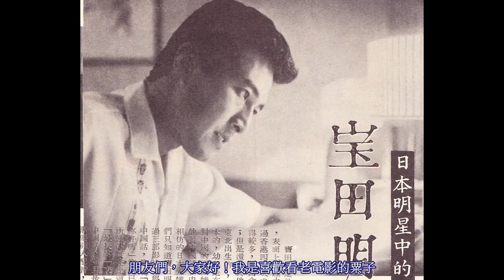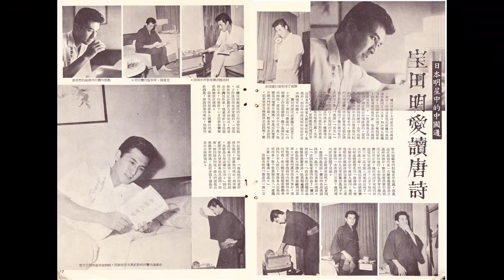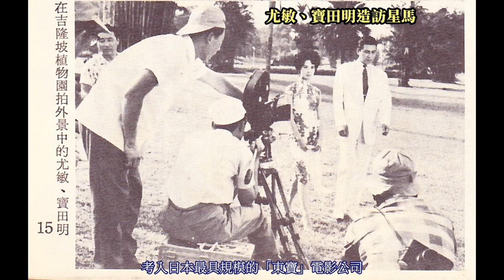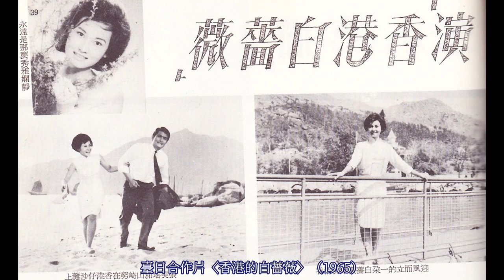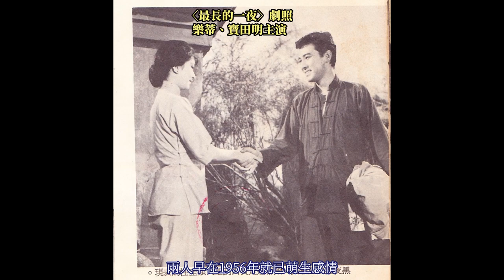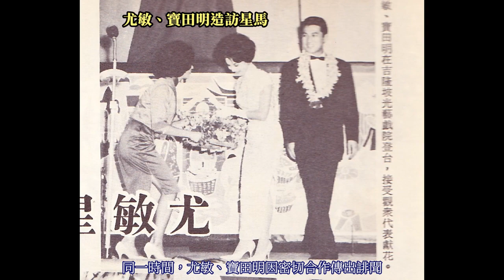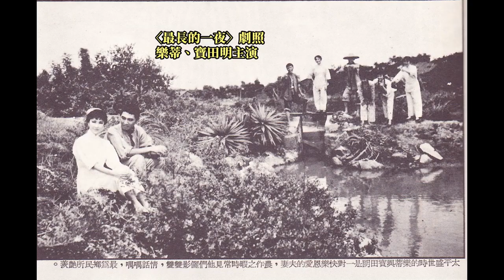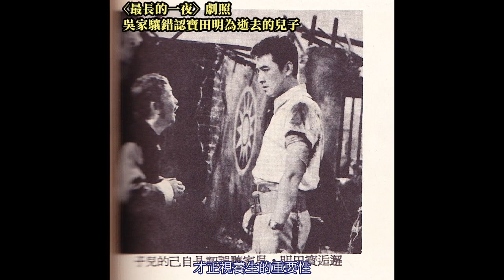東洋影星寶田明─1960年代風靡港台的「日本第一美男子」時光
談吐幽默、儀態優雅、風度瀟灑的寶田明（1934～2022），除擁有183公分的高挑身材，更因在中國哈爾濱出生成長的背景，而能以簡單的國語溝通，基本跨越語言隔閡。1961年，隨著與尤敏合作的電影〈香港之夜〉（1961），在日本、香港及東南亞等地上映，總是穿著一身正式西裝、宛若白馬王子的寶田明，也全面進入華語電影觀眾的視野。寶田明在和尤敏合作的「香港三部曲」，〈香港之夜〉、〈香港之星〉（1963）及〈香港·東京·夏威夷〉（1963）中，充分展現優雅俊秀、彬彬有禮的都會男子氣質。他會對一見鍾情的女子展開真誠而直率的追求，會在感情受挫時頹喪失意，甚至短暫移情旁人。唯最終仍願遵從自己的本心，為了追求真愛，放下自尊與驕傲。透過電影，寶田明成功型塑一個不全然完美，但十分迷人的男性形象。可貴的是，銀幕外的寶田明也與銀幕上的他相差無幾。無論是記者追問感情現況、婚姻觀，抑或是訪台感想，寶田明總能恰如其分地幽默應對。實在為難時，也僅是微皺眉苦笑：「你難倒了我！」確是位高EQ的大明星、好演員……